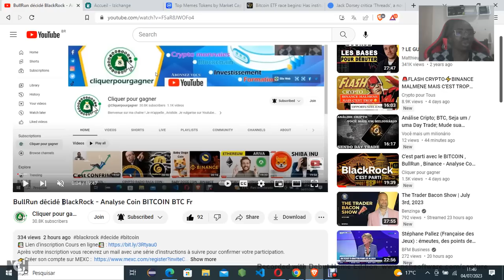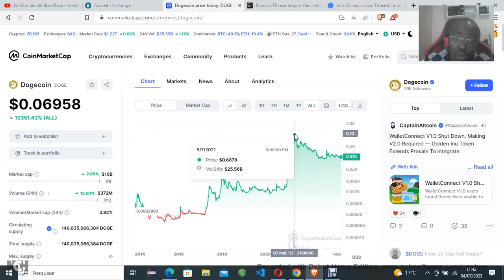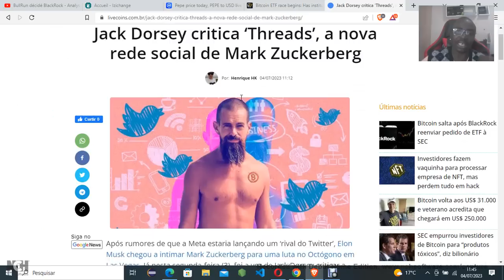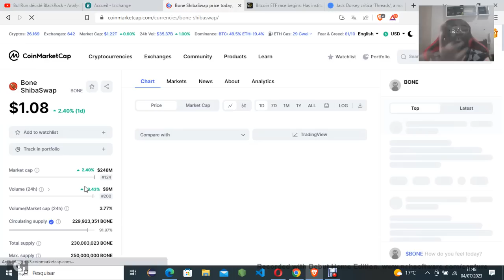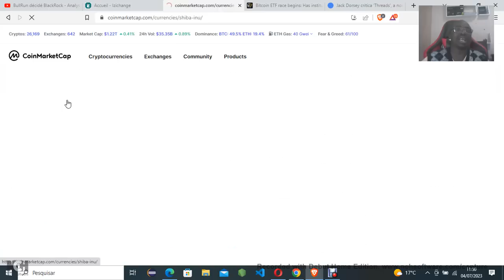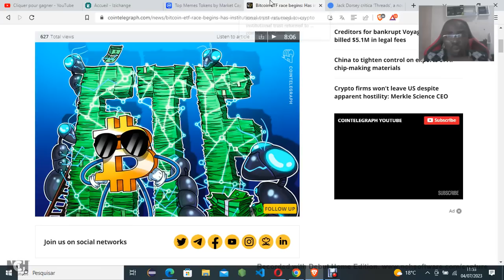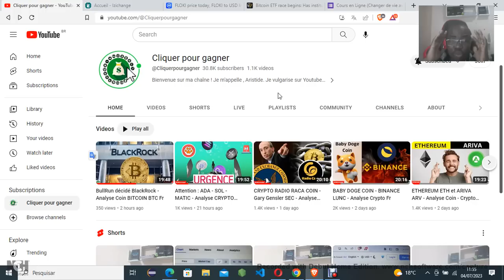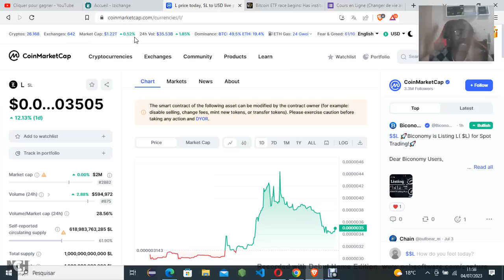Memecoin à avoir avant le BULLRUN - Analayse Coin Crypto Fr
Contactez nous sur WhatsApp
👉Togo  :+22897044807